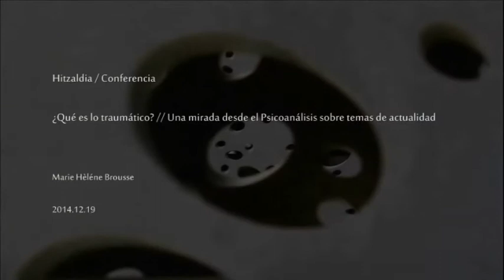Marie Hèlene Brousse / ¿Qué es lo traumático?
Hitzaldia 2014ko abenduaren 19an izan zen San Telmo Museoan “Psikoanalisitik egungo gaiei zuzendutako begirada” zikloaren barnean. Hizlaria Marie Hèléne Brousse izan zen.